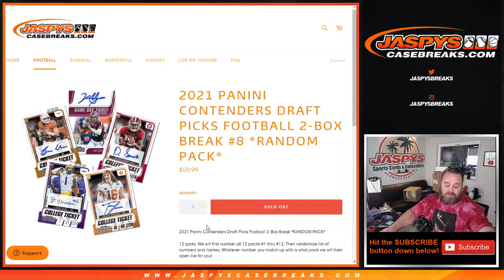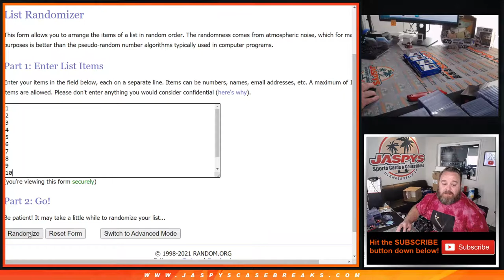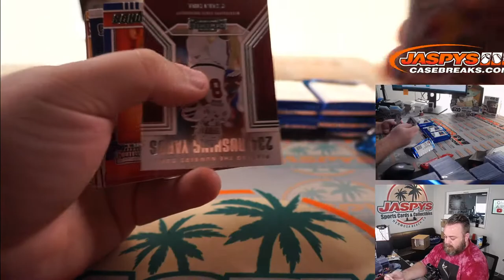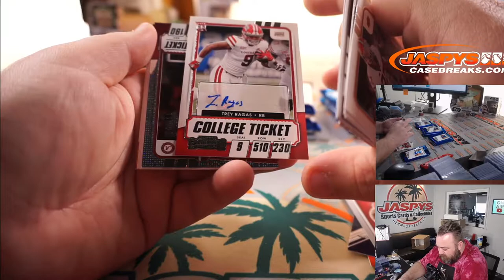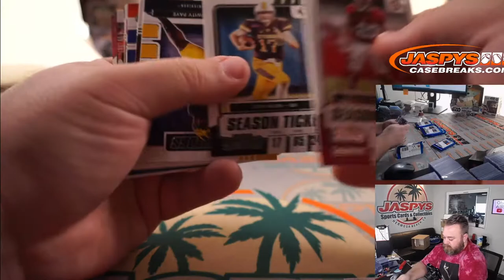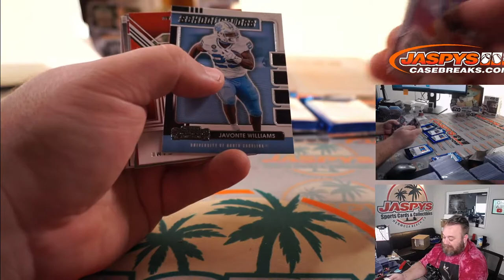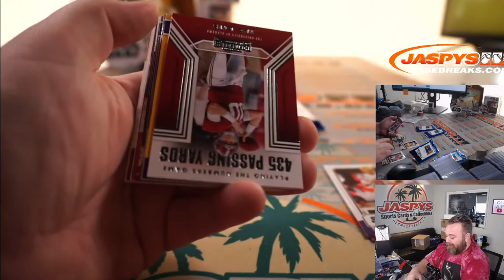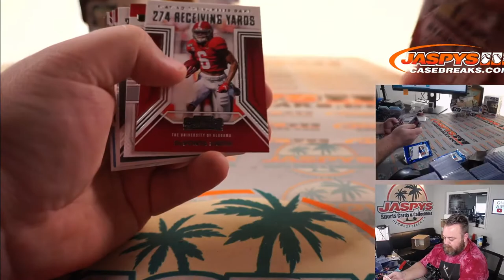SU 5/30 - 2021 PANINI CONTENDERS DRAFT PICKS FOOTBALL 2-BOX BREAK #8 *RANDOM PACK*